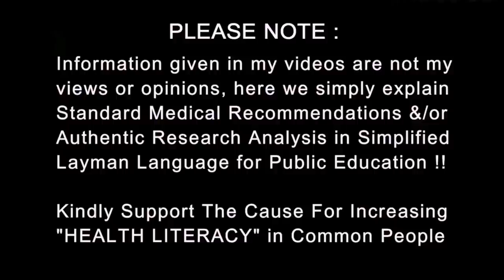मल मे खून | Blood in Stool | Cause to Cure Explained | Dr.Education